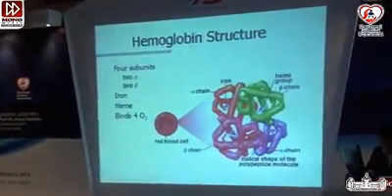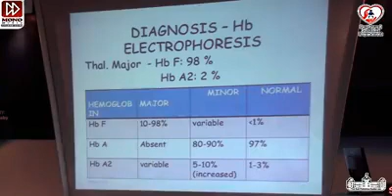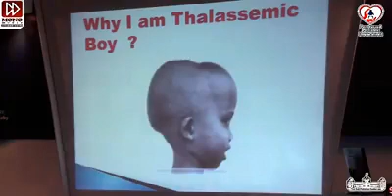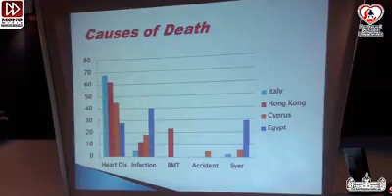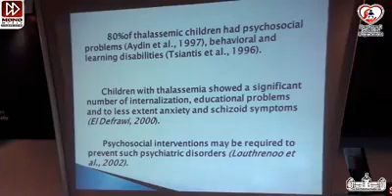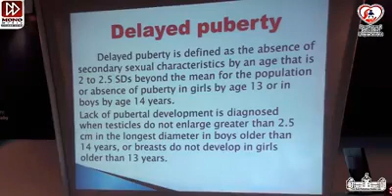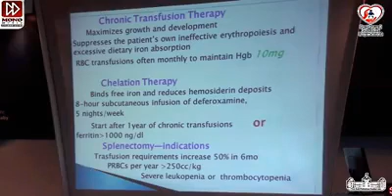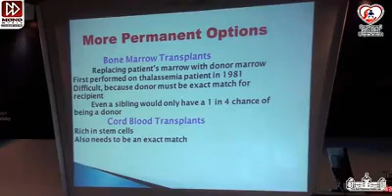Thalassemia complications 2016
session 1
By
Prof Sonia El Sharkawee